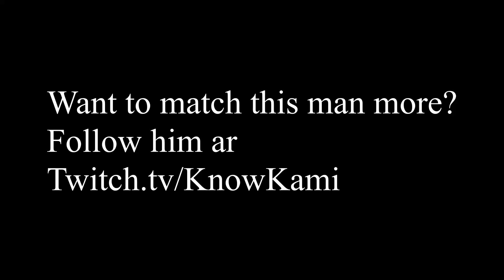KnowKami vs FaisalDante in the Dungeon 1 vs 1 | DBFZ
This was straight from Kamis stream, Follow KnowKami on his Twitch

Thanks to KnowKami for giving me the Yes to upload this

Always remember guys the game is about having fun. That is the most important part.

Yes RIP to me in the 7f delay dungeon. Did we lose or win? Watch to find out...

Tip my PayPal if you like to and help me build this new PC!